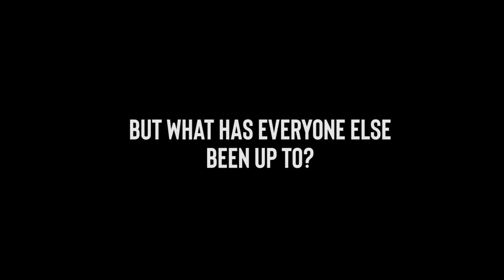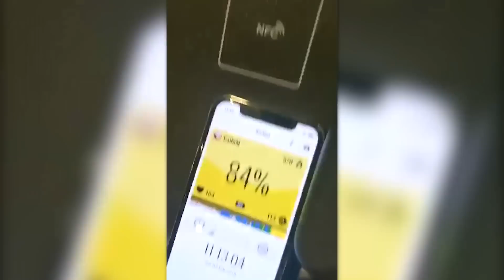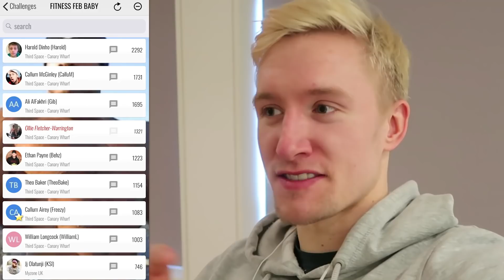Miniminter Fitness February Predictions!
Simon gives his full Fitness February Predictions. Along with an update on how everyone's getting on!